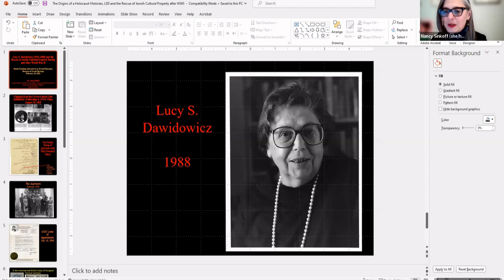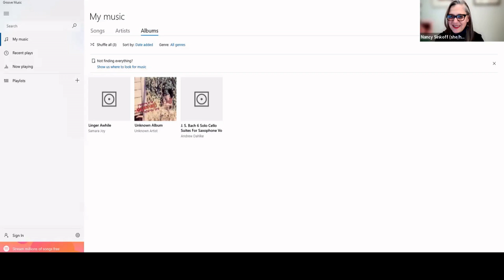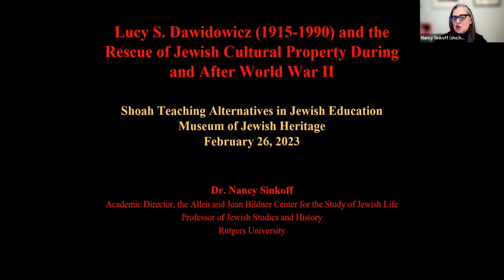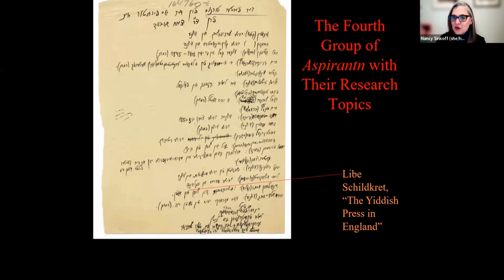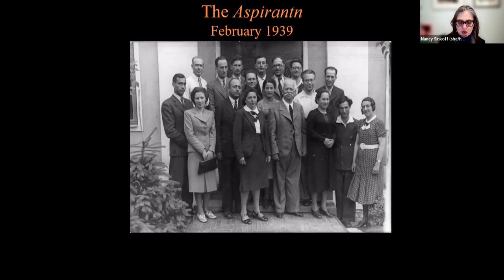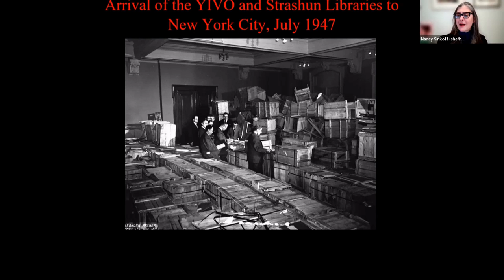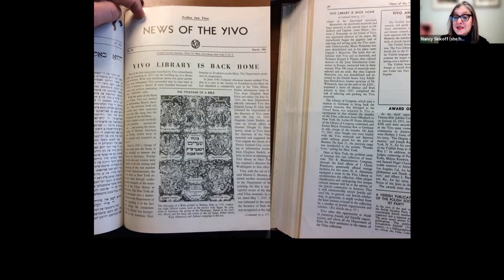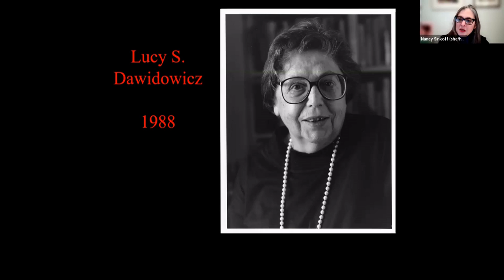Jewish Cultural Reconstruction The Case of Lucy Dawidowicz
Lucy S. Dawidowicz was a scholar of Jewish life and history, taking part in the Yiddish Scientific Institute (YIVO) before the outbreak of World War II and helping to rescue Jewish cultural property during and after the war. In this lecture, Dr. Nancy Sinkoff, Professor of Jewish Studies and History at Rutgers University, brings to light the importance of Lucy Dawidowicz work and the broader challenges of saving cultural property. This lecture was held on February 26, 2023 and is the final session of a three-part series of STAJE lectures for the Museum of Jewish Heritage- A Living Memorial to the Holocaust, “Reconstruction After the Holocaust.”

“Jewish Cultural Reconstruction: The Case of Lucy Dawidowicz,” has been made possible with assistance from the Conference on Jewish Material Claims Against Germany | Sponsored by the Foundation Remembrance, Responsibility and Future | Supported by the German Federal Ministry of Finance